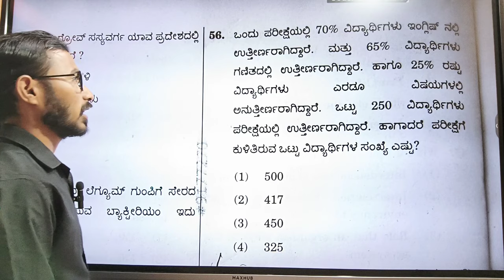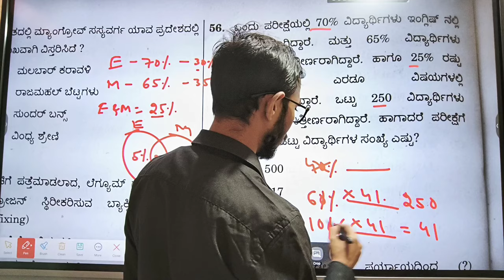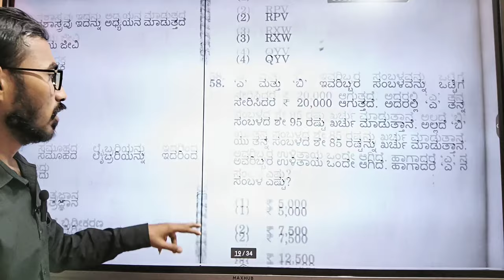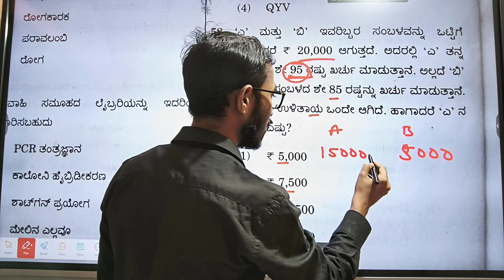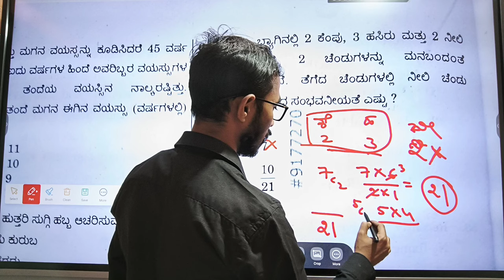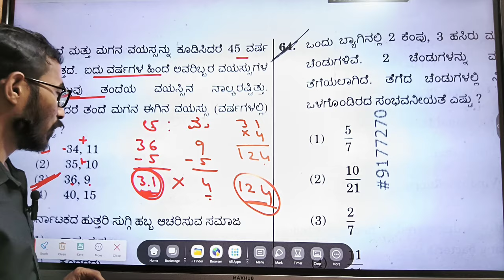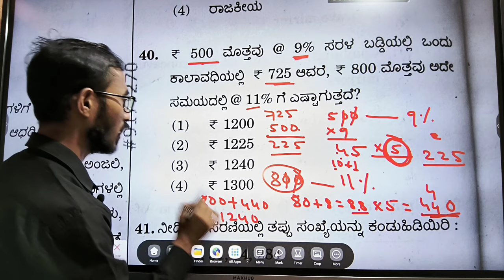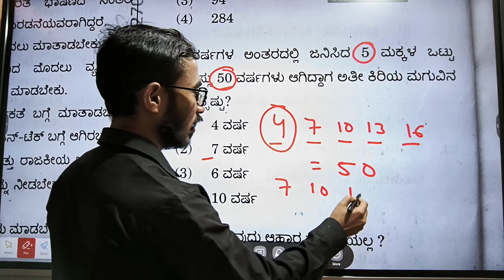KPSC CTI EXAM 07-01-2024 MENTAL ABILITY QUESTIONS